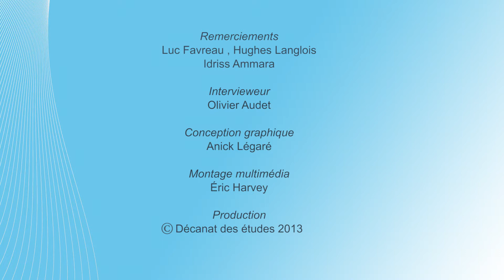Le Cheminement universitaire en technologie de l'ÉTS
Présentation faite dans le cadre de la Journée Découvertes 2013 de l'ÉTS.